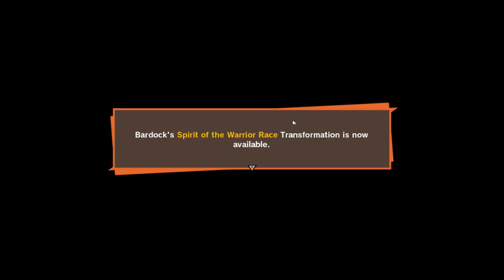They Already Betrayed Us?-Dragon Ball Kakarot (BARDOCK - Alone Against Fate) (DLC Episode-2)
Today we are back on Dragon Ball Z Kakarot with the new Bardock DLC Alone Against Fate!

My Vlogging Channel:
Aaron Kumar- @aaronkumar6192